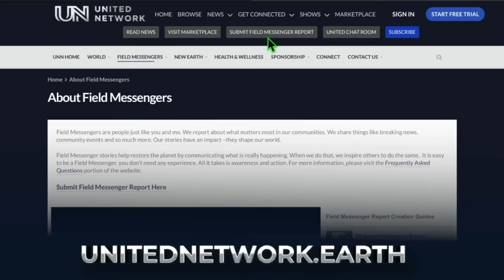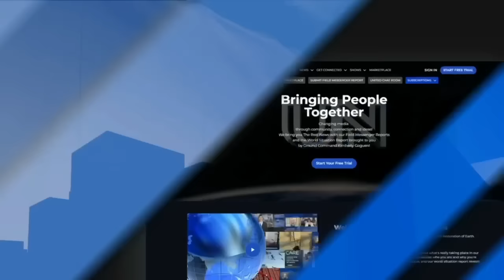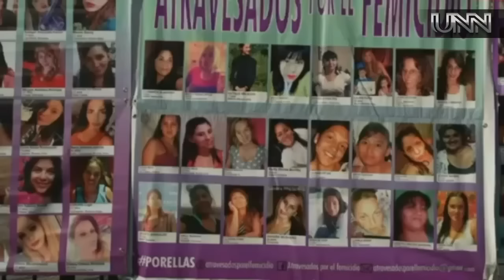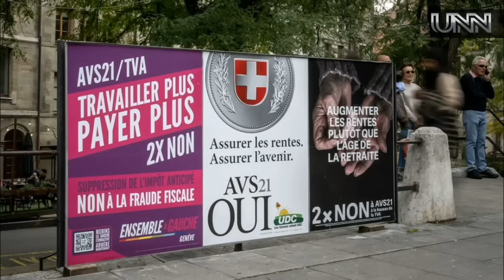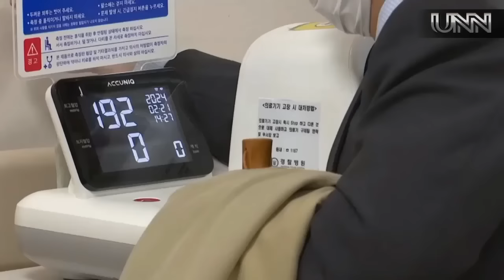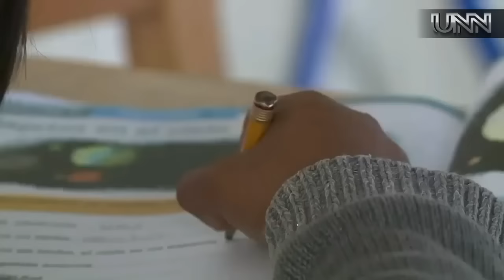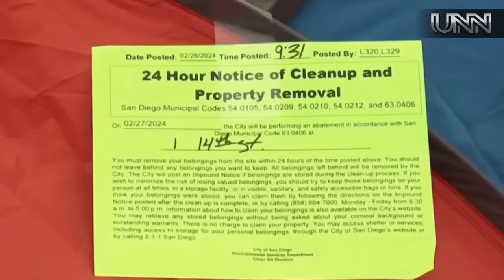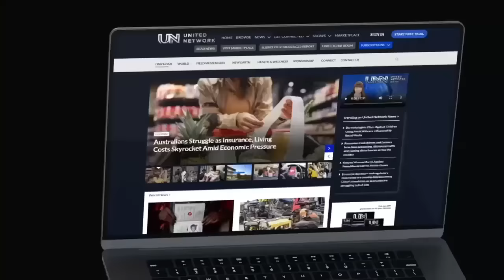04 MAR 24 UNITED NETWORK NEWS | THE REAL NEWS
Francis Kyayon reports on the Sugarcane Shortage in Nigeria, and Annet presents a Sugarcane Farm in Uganda. In New Earth News: we are learning about Purpose Driven Work; Beavers in Switzerland; and much more! In World News: Bolivia Flooding Disaster; Swiss Pensions Vote; Denmark Toxic Water; Western Australia Bans Cups; and more! Plus, a World Situation Report with Kim from the Office of the Guardian!